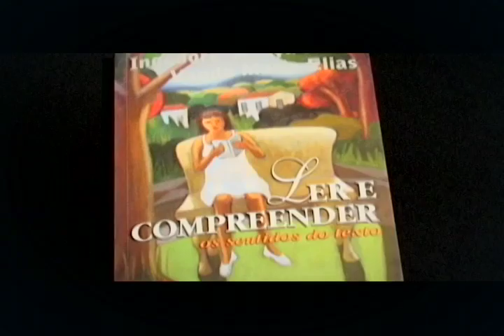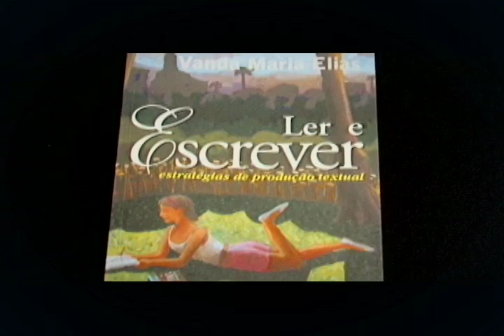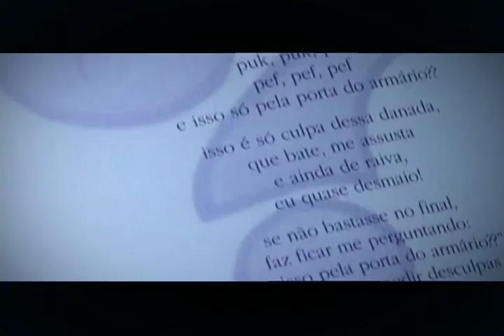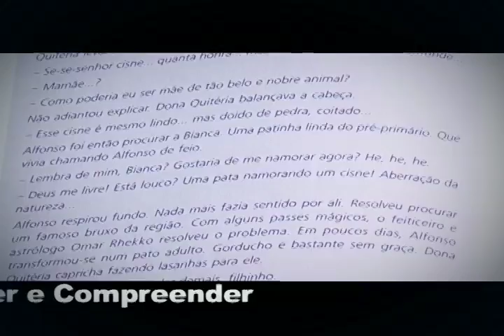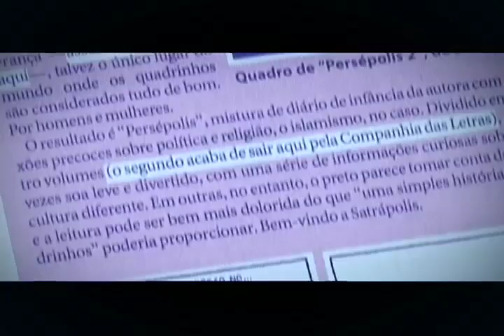Ingedore Koch e Vanda Elias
Depoimento das escritoras Ingedore Villaça Koch e Vanda Maria Elias para o projeto "Autores na Escola". Alguns de seus livros: "Ler e Escrever - Estratégias de produção textual" e "Ler e Compreender os sentidos do texto", ambos da Editora Contexto.